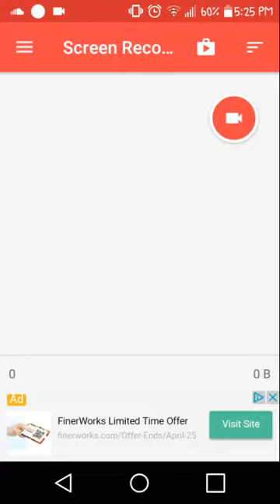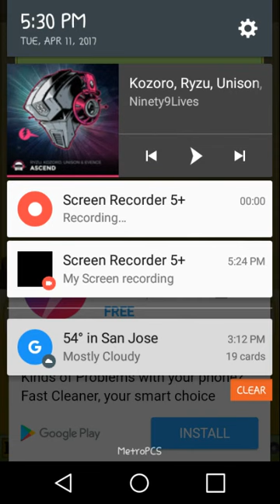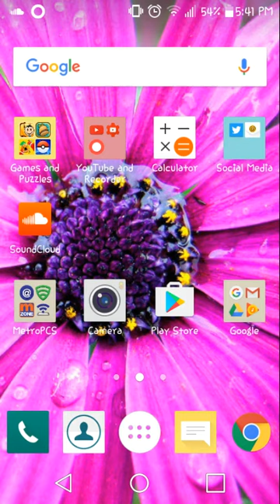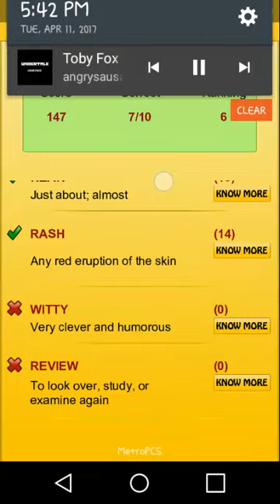Hangman Daily Challange 4/11/17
This video is two videos instead of one because I ended up on my settings. I'm glad I found a video editor that doesn't make you lose the portrait mode experience. And the thumbnail will come two days till after this video.

Tricky Tuesday: 0:32
Tuesday Vocab: 4:49

Hangman Question of the Day:
"Who is this Japanese white female bobtail cat that wears a red bow?"

2nd Music:
Undertale - Fallen Down by Toby Fox
Uploader on SoundCloud: angrysausage

"Why did you just be cheap and just record over the videos?"
Uhhhhhhhhh.